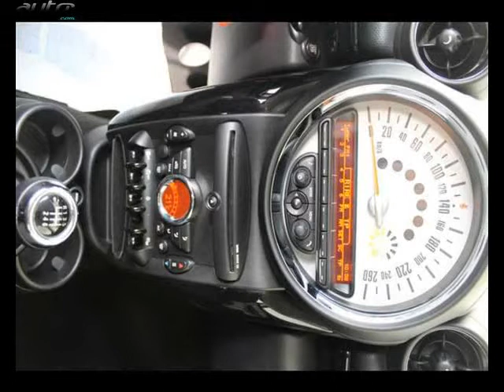Mini countryman occasion visible à Toulouse présentée par Toyota labège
Cette Mini countryman occasion disponible à Toulouse dans le 31 est mise en vente par Toyota labège - 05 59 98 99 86 - tous les détails sont